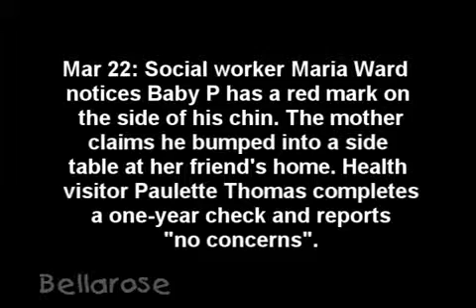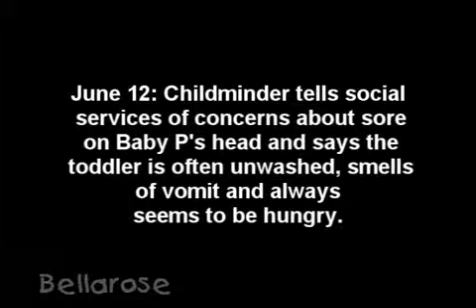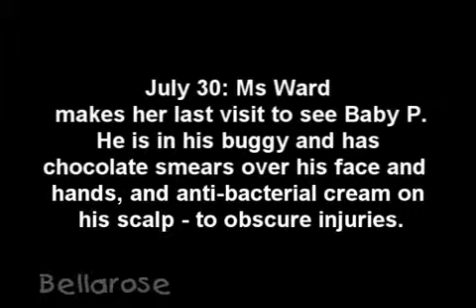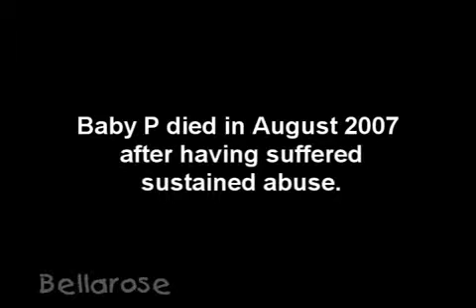Baby P Montage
I DID NOT MAKE THIS! FULL CREDIT TO WHOEVER DID! This is sooooo sad =(